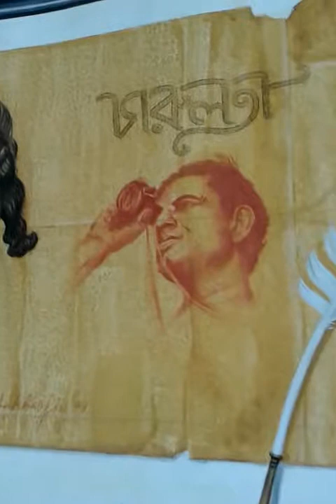Charulata Gautam Mukherjee Painting Contemporary Artist Acrylic Painting Indian Art l Drawing